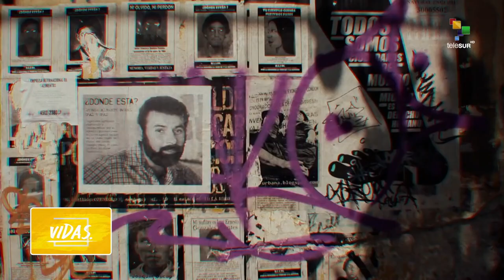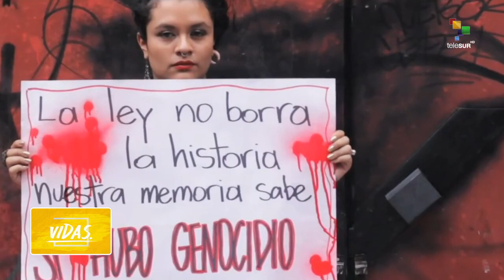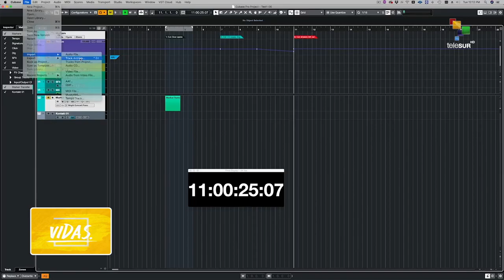VIDAS - Guatemala: Rebeca Lane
Presentando VIDAS desde la Tienda FONART Patriotismo.